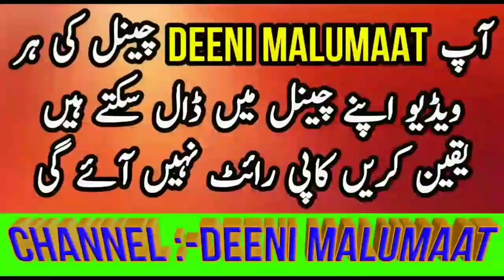Ghair zaroori baal kitne dino me Saaf karen | Sharamgah zere naaf bagal ke baal saaf karna in islam